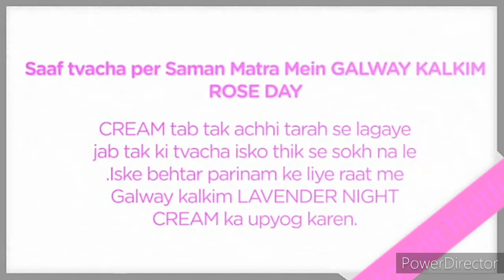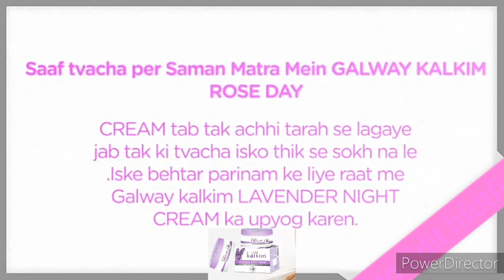Galway kalkim Rose Day Cream Ultraviolet किरणों से बचाता है।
GALWAY Kalkim Rose Day Cream {ultraviolet किरणों से बचाता है।}(त्वचा को नमी बनाता है ) #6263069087

Dosto is video me GLAZE TRADING INDIA Pvt. Ltd. Company GALWAY Kalkim Product (ROSE DAY CREAM)  use kaise karna hai ? Used karne se fayeda kya hai ...?

SUBSCRIBE_ SHARE_ COMMENT-Jarur_karen.

Thanks
To